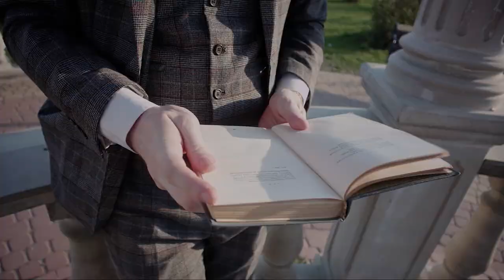Топ бесплатных игр Nintendo Switch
Лучшие бесплатные игры для Nintendo Switch, которые можно скачать в eShop.